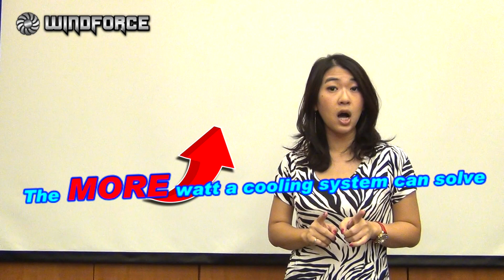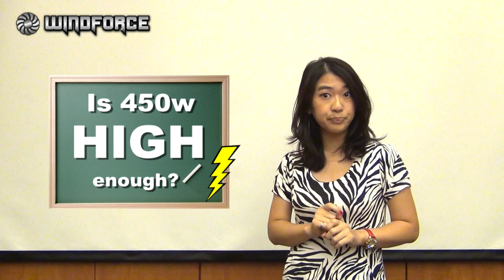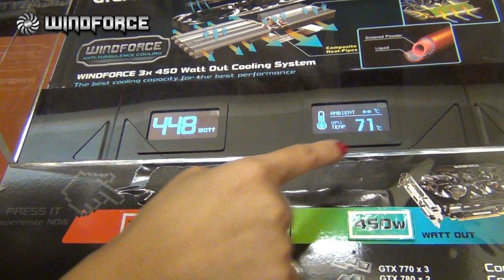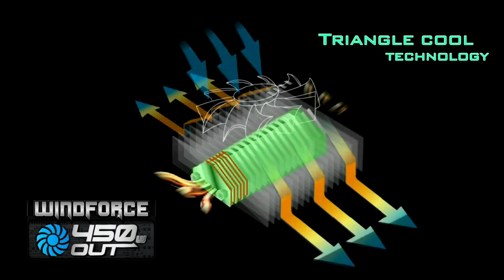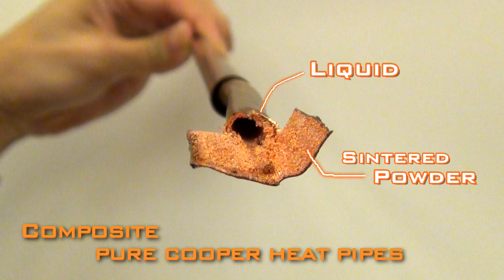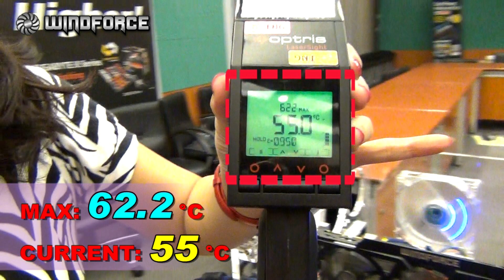GIGABYTE - WINDFORCE 3X 450 "WATT OUT" HEAT DISSIPATION ABILITY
Watt should you know?